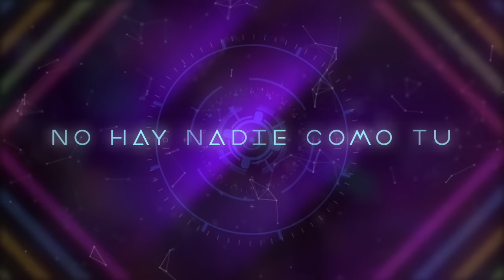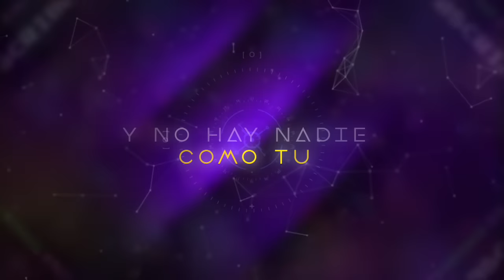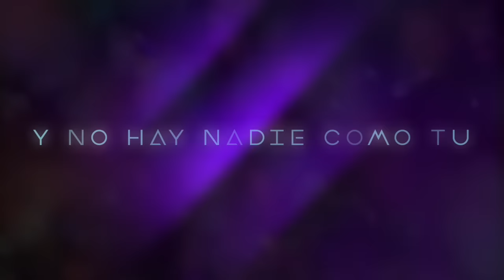Samuel - Nadie Como Tú (Video Lyric)